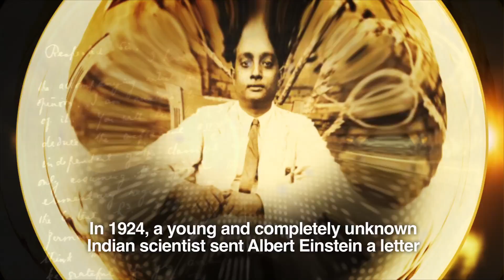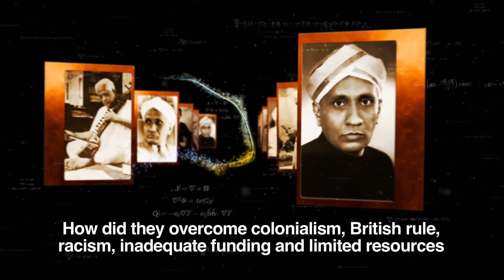The Quantum Indians (Promo)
This documentary won the prestigious National Film Award for the best educational film in 2013 in India. President Shri Pranab Mukharjee gave away this award in a glittering ceremony on 3rd May 2014.  It is a film for an extremely efficient and precise analysis of the contributions of three renowned scientists in a manner that not only educates today's generation but also provides insights into complex scientific phenomena in an accessible manner. At the turn of the 20th century, the world was witnessing a renaissance in the area of quantum physics through the work of great scientists such as Max Planck, Albert Einstein, Ernest Rutherford or Neils Bohr. Unknown to the world, three Indian scientists were also making significant contributions to the quantum world with revolutionary deductions, interpretations and theories.